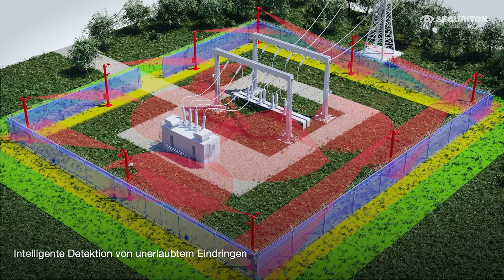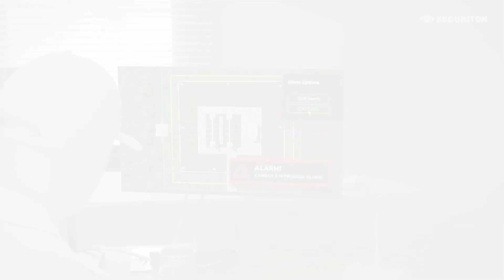Unerlaubtes Eindringen erkennen: Klassische versus intelligente Detektion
Im Objekt- und Perimeterschutz führt unerlaubtes Eindringen in Areale oder Gebäude zum Alarm. Die klassische, herkömmliche Detektion umfasst konventionelle Sicherheitstechnik, die Alarme zwar meldet, den Operator im Alarmfall aber nur bedingt unterstützt. Die intelligente Detektion hingegen kombiniert Sicherheitssysteme und unterstützt den Operator maßgeblich mit Funktionalität. Die automatische Anzeige von Alarmsituationen erfolgt durch das Videosicherheitssystem. Eindringende Personen werden dank visuellem Autotracking erkannt und über das Gelände verfolgt. Der Operator hat immer die aktuellen Alarmbilder im Blick und kann die Intervention effektiv und zielgerichtet einleiten.